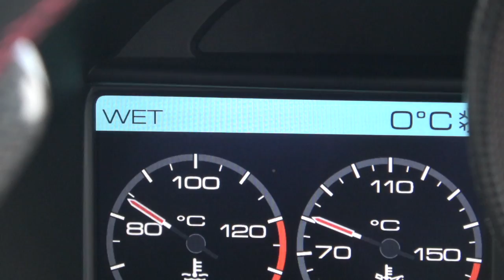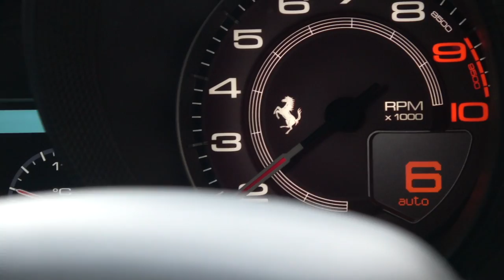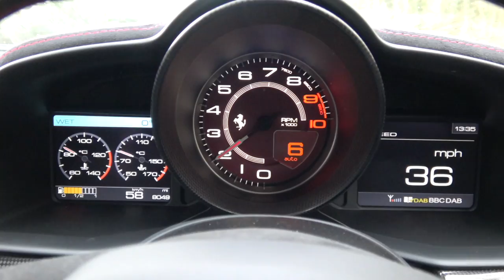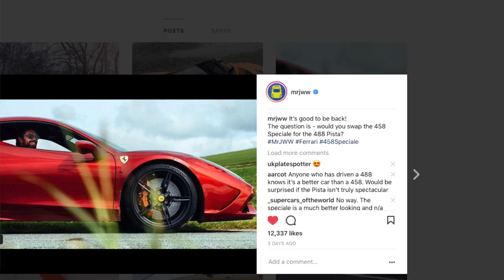Ferrari 488 Pista - Swapping The 458 Speciale?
The new Ferrari 488 Pista has been announced and Ferrari is using the  Geneva Motorshow for it's international debut! While the snow begins to fall I discuss the future of turbo-charged Supercars and the considerations around swapping the 458 Speciale for the 488 Pista...Comments below on the new Ferrari 488 Pista and don't forget to hit that subscriber alert bell!